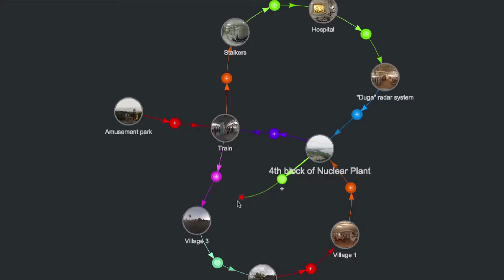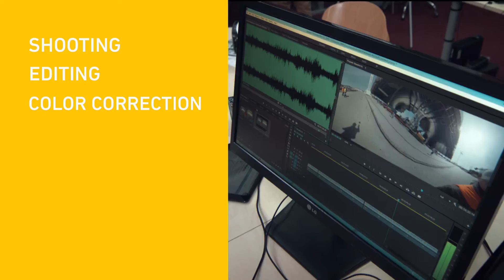Chornobyl360 Kickstarter video